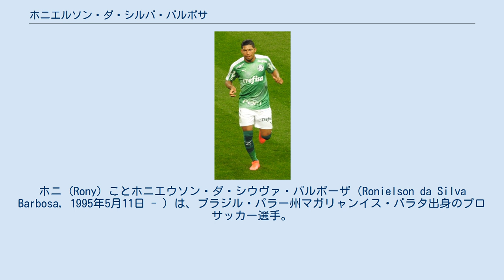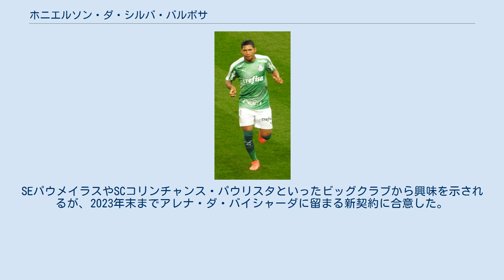ホニエルソン・ダ・シルバ・バルボサ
クルーベ・ド・レモの選手
クルーベ・ナウチコ・カピバリベの選手
ホニ (Rony) ことホニエウソン・ダ・シウヴァ・バルボーザ（Ronielson da Silva Barbosa, 1995年5月11日 - ）は、ブラジル・パラー州マガリャンイス・バラタ出身のプロサッカー選手。
ポジションはフォワード（ウイング）。
 Jリーグ以前は「ロニ」の表記もみられたが、ブラジルポルトガル語により忠実な「ホニ」で選手登録された。
 2014年までクルービ・ド・ヘモのユースに所属する。
同年3月26日、サン・フランシスコFC戦でトップチームデビューすると同点弾を挙げ、1-1のドローに持ち込むことに貢献した カンピオナート・パラエンセ連覇を経験すると、そのスピードを買われ2015年4月22日にクルゼイロECへ引き抜かれる。
移籍金は32.1万レアルで、2年延長オプションが付帯する3年契約を締結した。
 クルゼイロで出場機会を得られない中、2016シーズンはブラジル・セリエBのクルービ・ナウチコ・カピバリービへ期限付き移籍。
公式戦51試合に出場し、チーム内最多となる14得点を記録した。
 2017年1月よりアルビレックス新潟へ加入。
新潟はクルゼイロに対し400万レアル（日本円で当時約1億4000万円）を支払い保有権の80%を取得したと報道された。
俊敏性とドリブルの能力を評価され、この冬3人目のブラジル人新戦力となった。
3月18日の横浜F・マリノス戦で40分に加入後初ゴールとなる同点弾を挙げ、敵地で1-1のドローに持ち込む。
5月20日にコンサドーレ札幌をホームに迎えると、56分にこの試合唯一となる得点を記録。
呂比須ワグナー新監督の初陣を勝利で飾ることに貢献した。
 2017シーズンの結果、新潟はJ2リーグへの降格が決定する。
新潟は完全移籍のオプションを行使した立場をとったが、翌年1月にはレンタル元であったクルゼイロからボタフォゴFRへの移籍が発表された。
新潟からのレンタルという形で再び交渉が行われたが、金銭面で折り合わず結局破談となった。
その後は御前崎市で行われていたトップチームのキャンプに合流したが、選手登録に向けたメディカルチェック後はキャンプ地に戻ることなく、数週間後にブラジルへ帰国した。
新潟は3月7日にJFAへ、3月30日にJリーグへそれぞれ選手登録を完了させたが、本人はその後もクラブへの復帰要請に応じなかった。
4月には自身がフリーの状態であるとの声明を発表。
翌月にはFIFAによって他クラブとの契約交渉が暫定的に許可されたことが報道された。
 その後アトレチコ・パラナエンセがブラジルサッカー連盟を通じて国際移籍証明書 (ITC) の発行をJFAへ要請。
新潟はこれを拒否し、FIFAから「発行拒否の理由を説明すること」を求められ回答した。
それでもFIFAが暫定的なITCを発行したことで、7月8日よりアトレチコ・パラナエンセでプレーすることとなった。
新潟は9月14日に登録を抹消したこと、FIFAに対して提訴することを視野に正当性を説明していくことを発表した。
この年にクラブはコパ・スダメリカーナを制し、優勝メンバーの一員となった。
 2019年8月7日、Jリーグカップ/コパ・スダメリカーナ王者決定戦の湘南ベルマーレ戦では56分にゴールネットを揺らし、4-0での勝利に貢献した。
同年にはコパ・ド・ブラジウでも優勝。
SEパウメイラスやSCコリンチャンス・パウリスタといったビッグクラブから興味を示されるが、2023年末までアレナ・ダ・バイシャーダに留まる新契約に合意した。
 2020年2月21日、SEパウメイラスへ4年契約で移籍することが発表された。